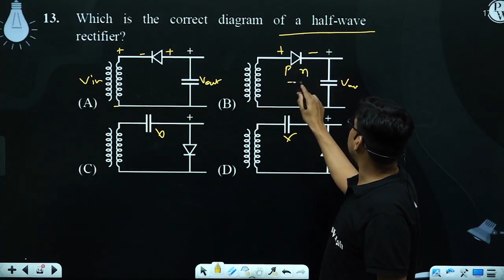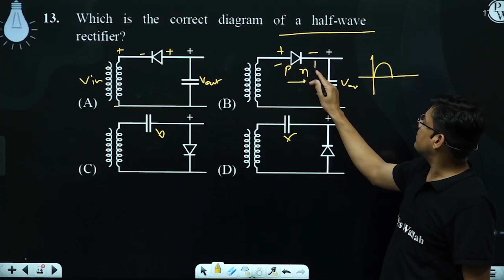Which is the correct diagram of a half-wave rectifier?....